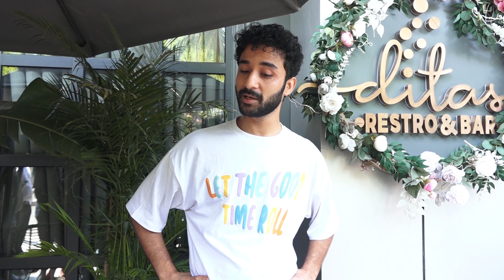Celebs At Terence Lewis Sunday Brunch Party, To Celebrate Easter And A New Chapter In His Life